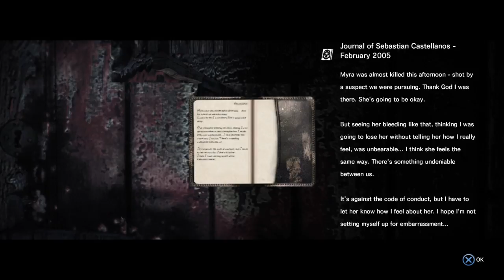The Evil Within | Let's Play Stream Part 2 (This Game Will Not Beat Me!)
Stream Footage from 27th June 2016

Follow along as try not to lose my shit in The Evil Within